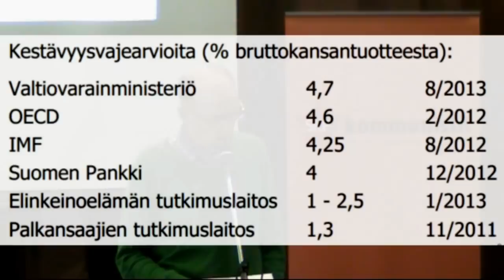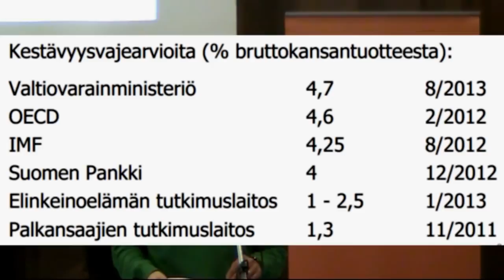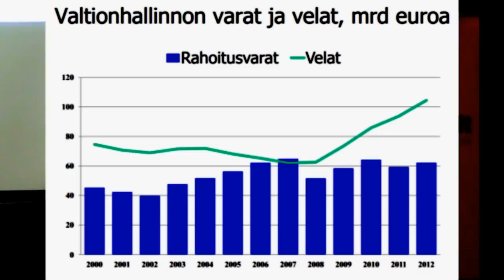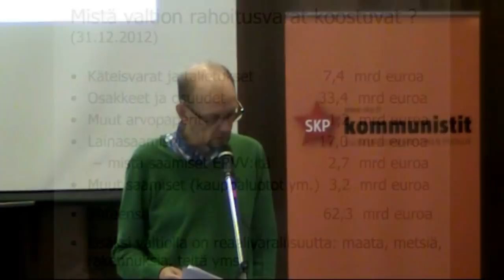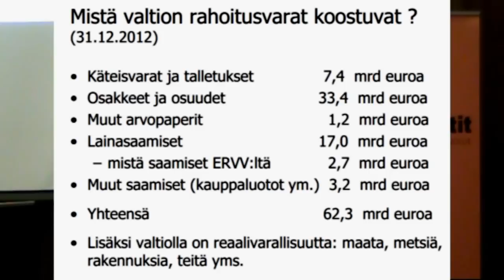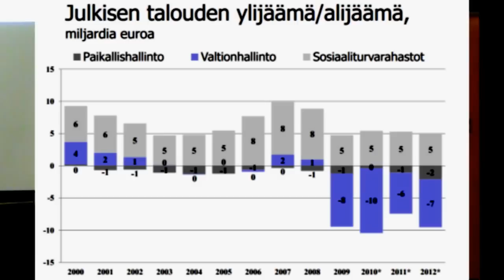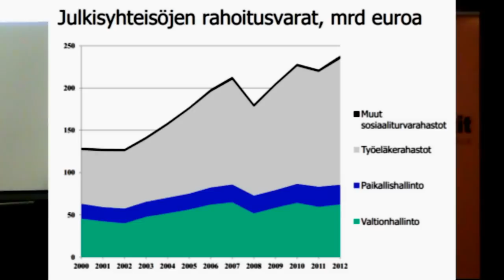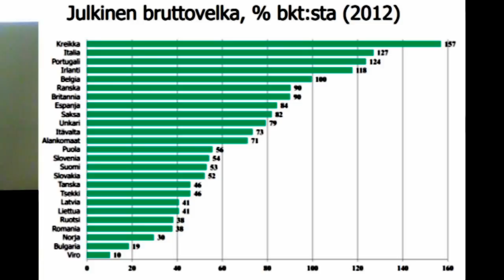Julkinen talous ei ole velkakriisissä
Turun T-Talolla 22.9. järjestetyssä SKP:n paikallispolitiikan seminaarissa Hyvinkään kaupunginvaltuutettu Olli Savela esittelee lukuja valtiontalouden alijäämästä ja velasta. Kestävyysvajelaskelmat paljastuvat hyvin epätarkoiksi.